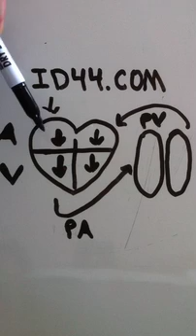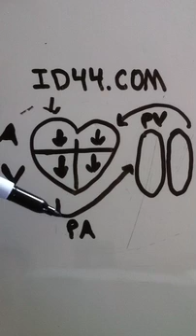How the heart works Munden Interactive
How the heart works. A very basic explanation on how the blood enters and exits the heart. Great for people that want to learn some cardiac basics